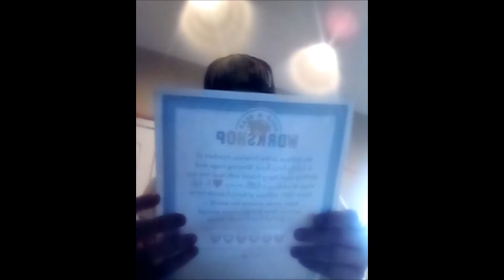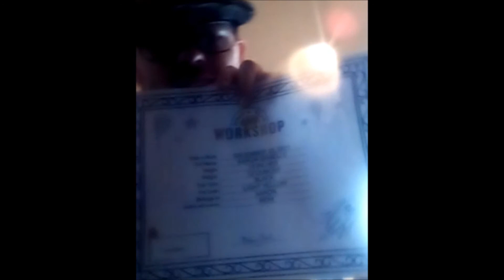Animal Crossing New Horizons Isabelle Build-A-Bear Unboxing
I Finally Got Isabelle!